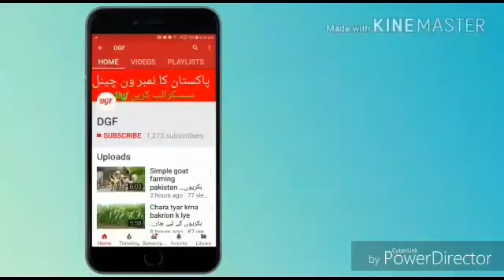increase milk 4 letter of buffalo in one day|dair farming in pakistan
Dosto ap ko is video main apko bate ge bachde ki care kyse ki jati hai or rozana 4 letter milk barta hai  bhot  achi video hi or humre channel ko subscribe kre

*apna karobar
*taddy goats